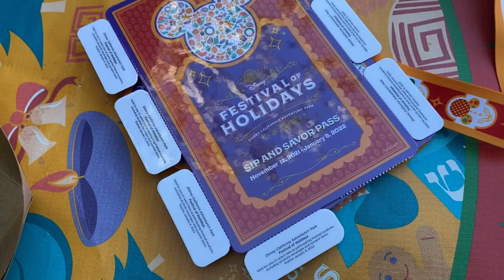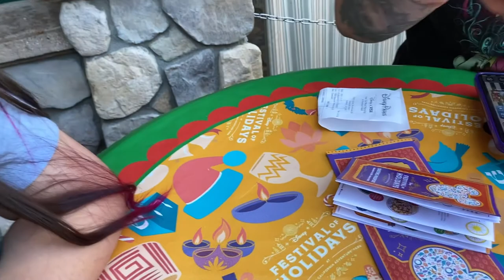Festival of Holidays 2021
In today’s video we go to Disney California Adventures for Festival of Holidays 2021 and we try some of the food that is being offered even drinks, we give you all the info that
We know about this event and this is just part one we have more to come so come along and enjoy this adventure and let us know if you are participating in this event what are things that you like and didn’t like!

 THE SIP AND SAVOR PASS CAN BE PURCHASE AT
   *Festive Food Marketplace locations
   *Festival Merchandise Carts
   *Seaside Souvenirs
   *Holiday Central Pergola
   *Juilus Katz & Sons
   *Rushin' River Outfitters
   *Knick's Knacks
   *Sip And Savor Cart